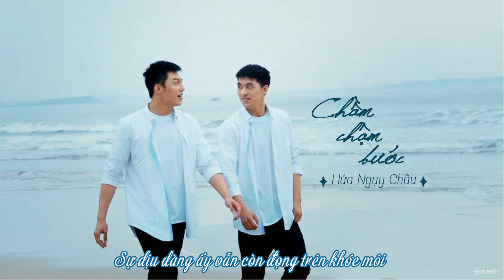[Vietsub] Chầm Chậm Bước (慢慢走) - Hứa Ngụy Châu | Thượng Ẩn Subsong